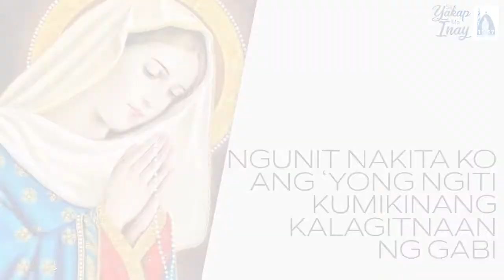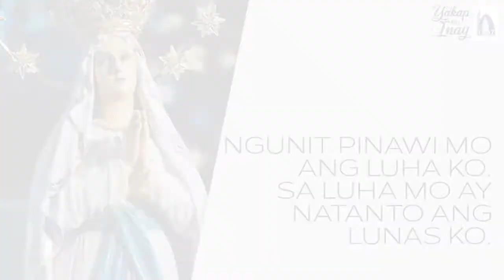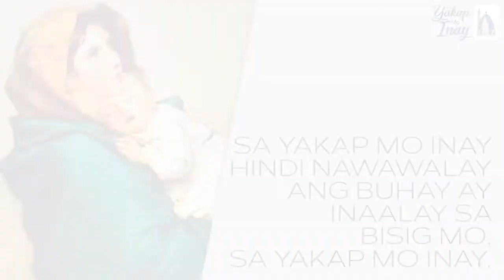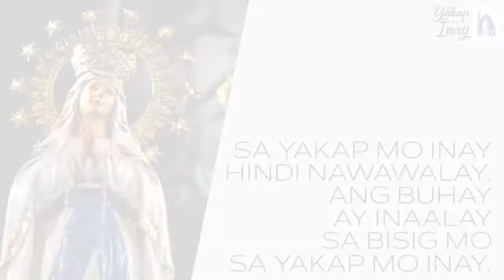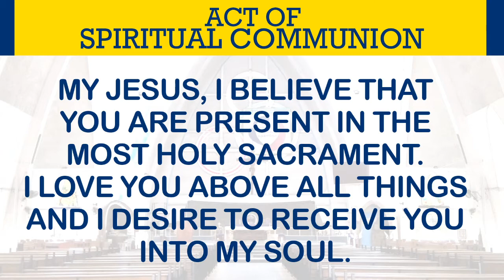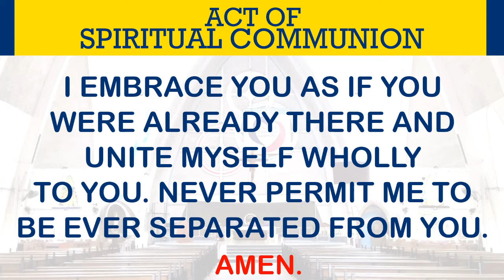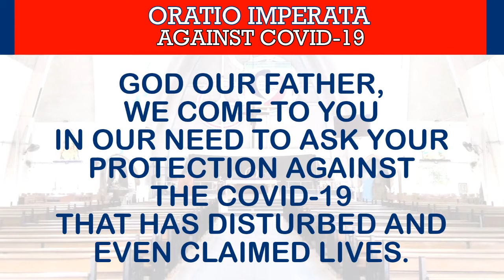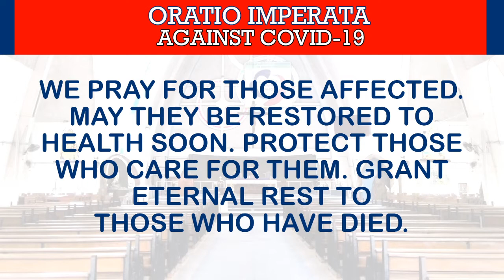SEPTEMBER 16 | 6:30 AM ONLINE MASS | Fr. Randy Figuracion, SDB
OBLIGATORY MEMORIAL OF ST. CORNELIUS, POPE AND ST. CYPRIAN, BISHOP, MARTYRS

THIS IS A RECORDED ONLINE MASS FROM FACEBOOK LIVE STREAM